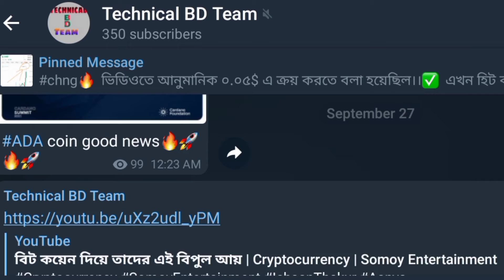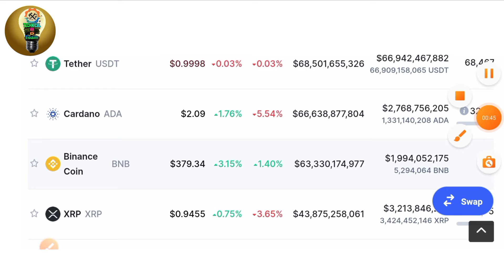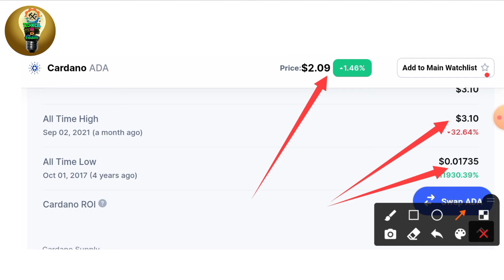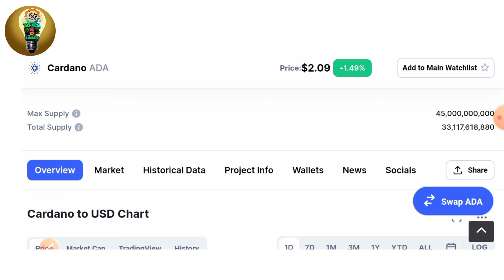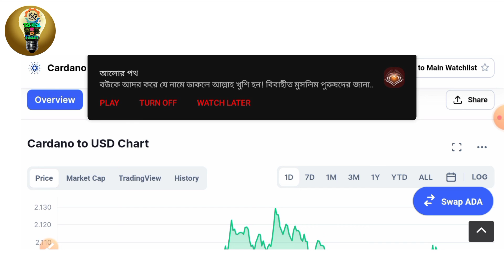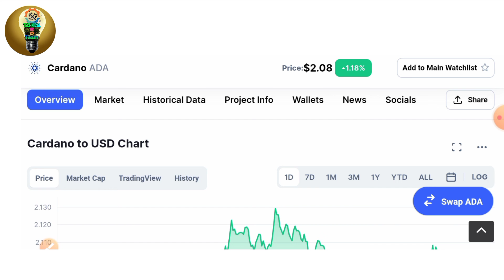এই বিষয়টি জানলে আপনি হয়ে যাবেন big trader | trading strategy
এই বিষয়টি জানলে আপনি হয়ে যাবেন big trader.

Please Comment your opinion what do you want for me any new video topic |

📃Vedio information:-)

🖍️Enter reffer ID : OBXM26WJ